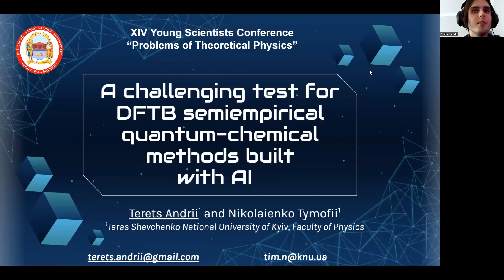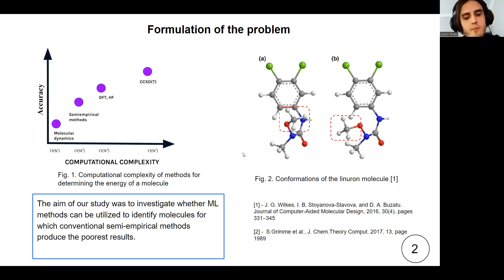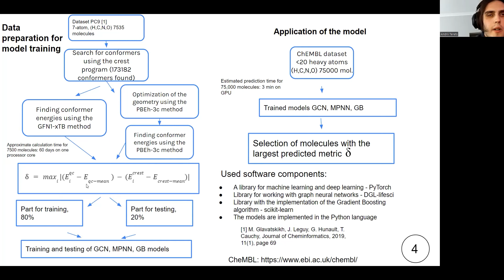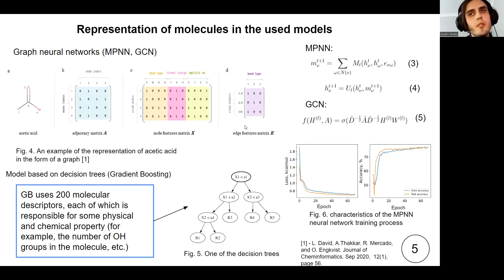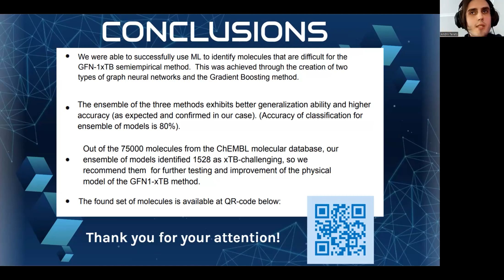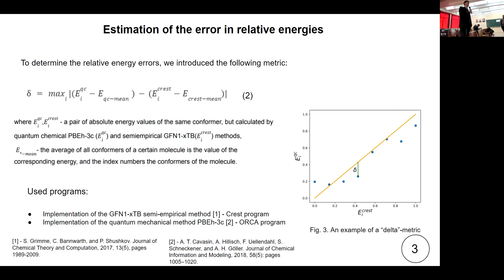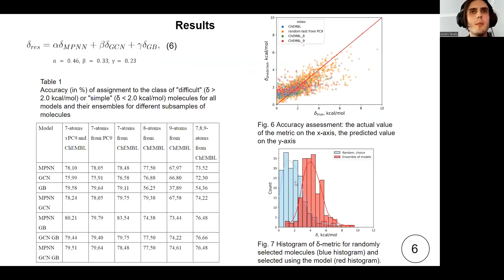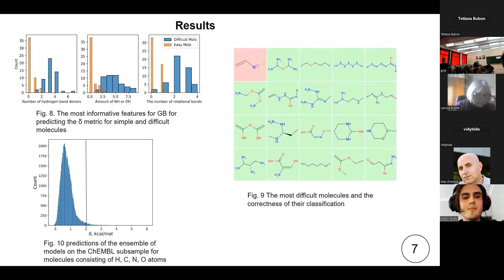Andrii Terets, Tymofii Nikolaienko “Revealing inaccuracies of the GFN1-xTB semi-empirical method...”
Bogolyubov Institute for Theoretical Physics
XIV Young Scientists Conference "Problems of Theoretical Physics" January 16-17, 2024. Kyiv, Ukraine

Andrii Terets, Tymofii Nikolaienko
 “Revealing inaccuracies of the GFN1-xTB semi-empirical method with
 machine-learning toolset”
 Taras Shevchenko National University of Kyiv;
 Chuiko Institute of Surface Chemistry, NAS of Ukraine